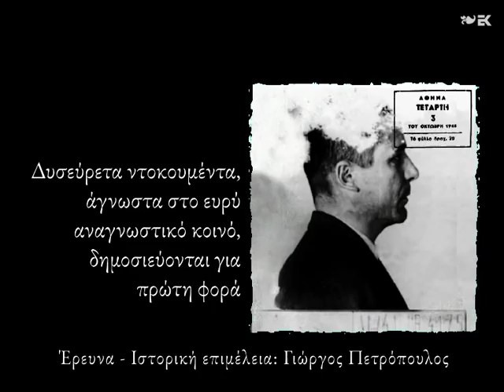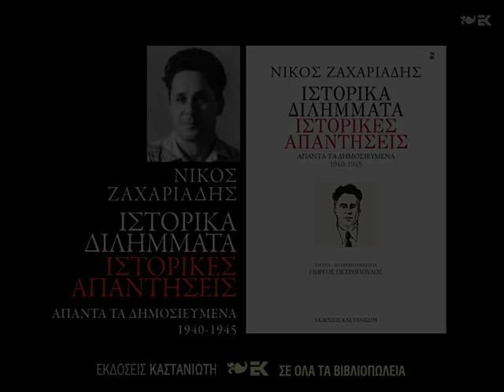Νίκος Ζαχαριάδης - Ιστορικά διλήμματα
Στην έκδοση αυτή περιλαμβάνεται το σύνολο των δημοσιευμένων κειμένων του Νίκου Ζαχαριάδη της περιόδου 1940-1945. Πρόκειται για δυσεύρετα ντοκουμέντα και άγνωστα στο ευρύ αναγνωστικό κοινό, από τα οποία ελάχιστα έχουν χρησιμοποιηθεί μέχρι σήμερα στην ιστορική έρευνα. Περιέχονται γράμματα, ομιλίες, εισηγήσεις και λόγοι σε κομματικά σώματα του ΚΚΕ, δηλώσεις, συνεντεύξεις, μπροσούρες, καταθέσεις σε δίκες και υπομνήματα του ιστορικού ηγέτη του ελληνικού κομμουνιστικού και αριστερού κινήματος, που συνθέτουν μέρα με τη μέρα το πολιτικό σκηνικό της πιο δύσκολης και της πιο σημαντικής περιόδου στη σύγχρονη ελληνική ιστορία. Το υλικό αυτό συμπληρώνεται με ιστορικές αναλύσεις, πλήθος σημειώσεων και άλλα ντοκουμέντα με τα οποία αποσαφηνίζονται:

α) Οι συνθήκες κάτω από τις οποίες γράφτηκαν τα τρία ιστορικά γράμματα του Νίκου Ζαχαριάδη για τον ελληνοϊταλικό πόλεμο -- το πρώτο γράμμα του αποκαθίσταται για πρώτη φορά στην πληρότητά του.

β) Η δημιουργία και ο ρόλος που έπαιξε η ελεγχόμενη από τη δικτατορία του Μεταξά Προσωρινή Διοίκηση του ΚΚΕ, ένα κεφάλαιο ανεξερεύνητο στην ιστορία του -- αποκαλύπτεται, επίσης για πρώτη φορά, το πλαστό γράμμα της 1ης Οκτωβρίου 1940 και ο ρόλος που έπαιξε στη στάση των εξόριστων κομμουνιστών στον πόλεμο κατά της Ιταλίας.

γ) Το πολιτικό και κοινωνικό πλαίσιο της μεταπελευθερωτικής Ελλάδας, το οποίο αποτέλεσε και τη μήτρα του εμφυλίου πολέμου.

Τα κείμενα που δημοσιεύονται στον παρόντα τόμο θα αλλάξουν τον τρόπο προσέγγισης και πρόσληψης της ιστορικής περιόδου στην οποία αναφέρονται.